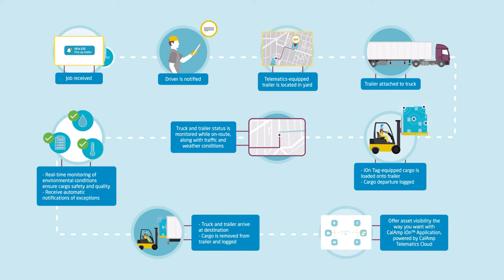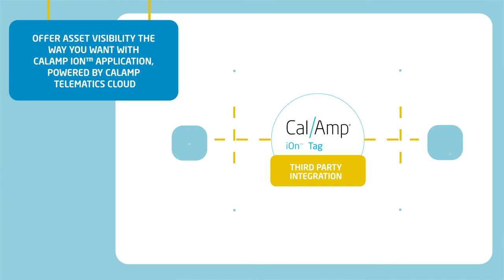Manage and Track Your Trucks, Trailers & Cargo | CalAmp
Introducing CalAmp iOn™ Tag, the flexible and powerful solution that tracks and protects valuable assets with smart proximity sensor tag data for monitoring, analytics and alerts. Our cost-effective smart sensors provide product verification and security. With on-demand and custom alerts, shipments can be closely tracked and monitored as they move through the supply chain to maintain governance and regulatory compliance.